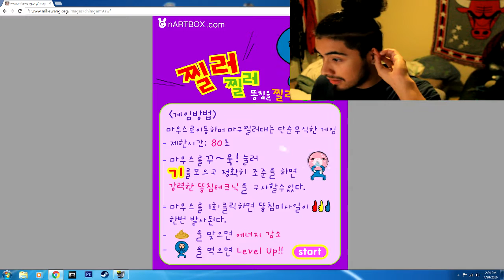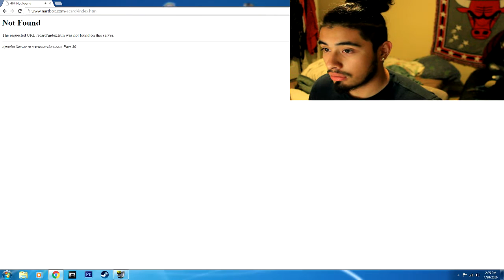Finger Booty Master!!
If You Disliked The Video Please Let Me Know How I May Improve By Commenting Down Your Suggestions Would Be Really Helpful!

ENJOY , LOVE , LIVE